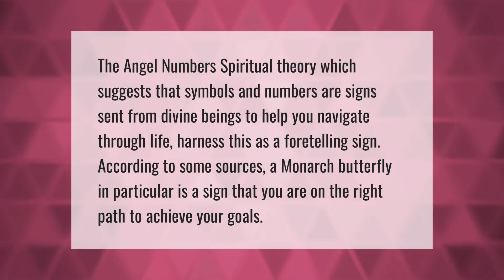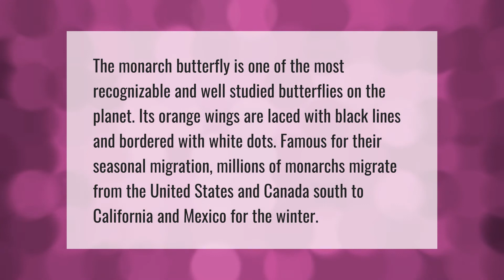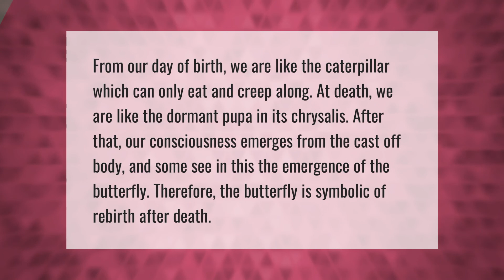What does it mean when a monarch butterfly flies around you?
00:00 - What does it mean when a monarch butterfly flies around you?
00:38 - Why is the monarch butterfly so important?
01:10 - What is so special about the monarch butterfly?
01:42 - What do butterflies symbolize in death?

Laura S. Harris (2021, May 29.) What does it mean when a monarch butterfly flies around you?
    AskAbout.video/articles/What-does-it-mean-when-a-monarch-butterfly-flies-around-you-249556